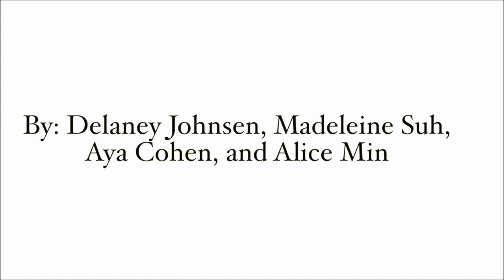Taking Pictures of Strangers - Breaking Social Norms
By: Delaney Johnsen, Alice Min, Aya Cohen, and Madeleine Suh